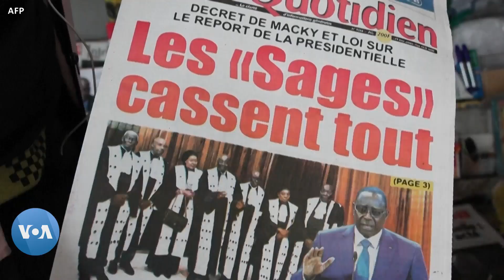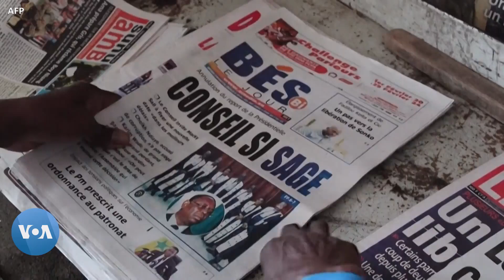Senegal jamanakuntigi Macky Sall bɛna kuma jamana ye alamisa don ja baara ni ɲɛnama dɔ la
Senegal jamanakuntigi Macky Sall bɛna kuma jamana ye alamisa don ja baara ni ɲɛnama dɔ la, min bɛ se ka kalataw don dɔ jira, u ka kalataw bilali kɔfɛ, min ɲɔgɔn ma deli ka kɛ fɔlɔ, o ye dɔgɔkun caman gɛlɛyaw lawuli.